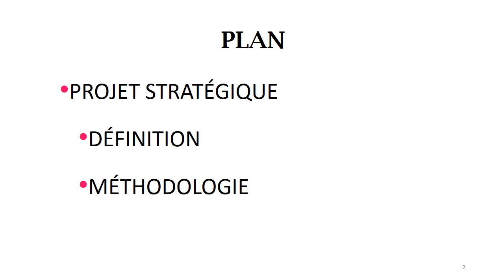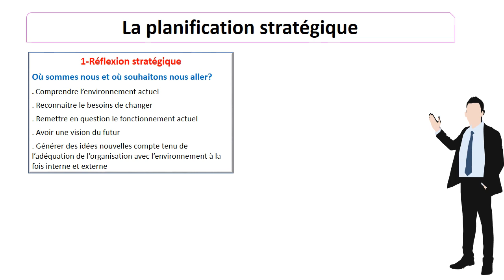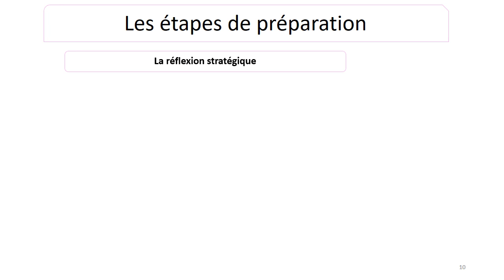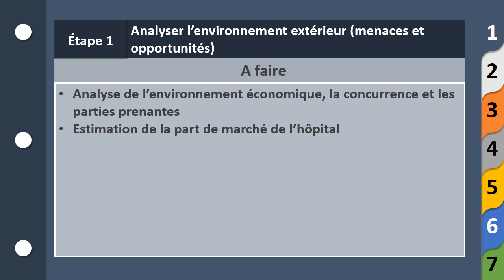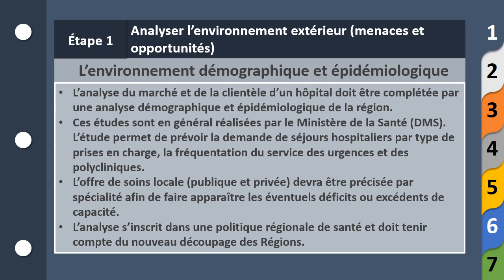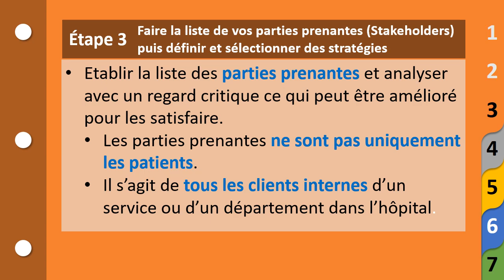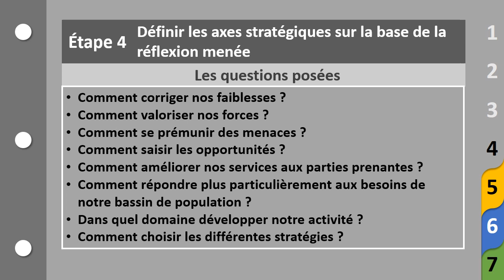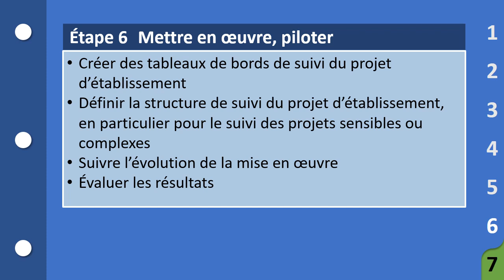Cours PEH Partie 1